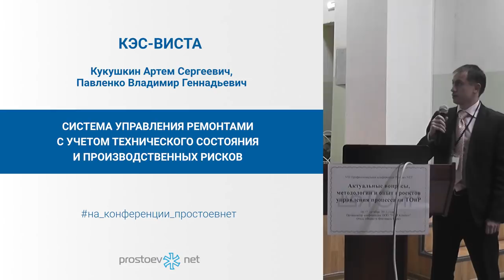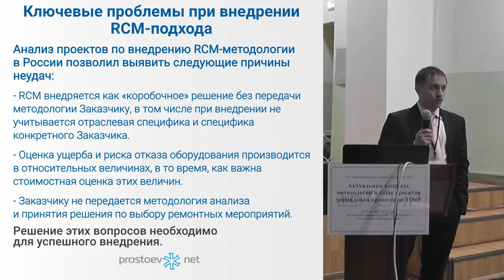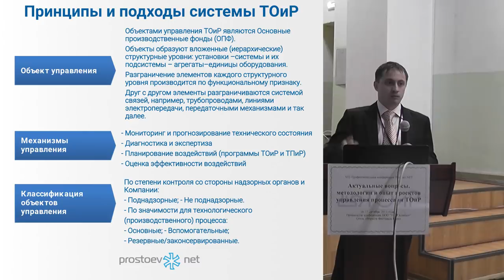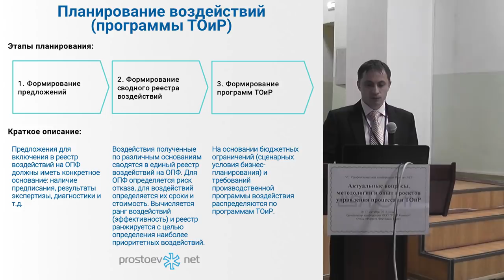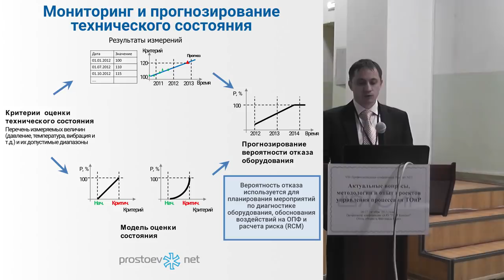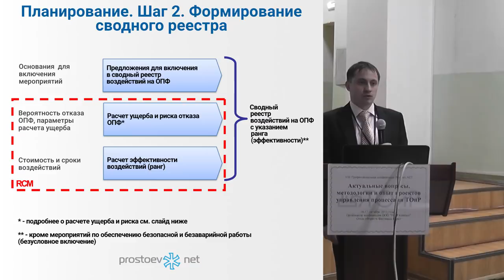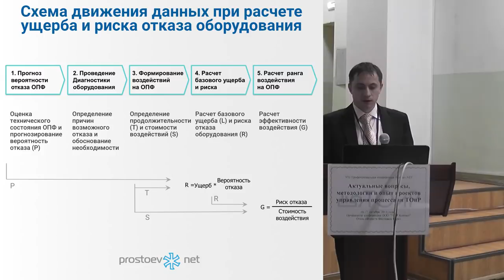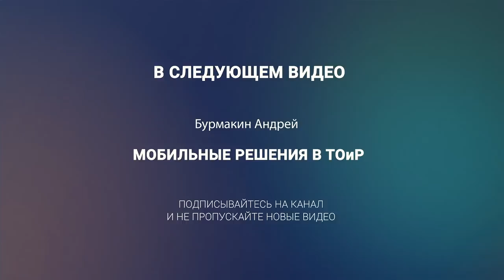КЭС-ВИСТА. Система управления ремонтами с учетом технического состояния и производственных рисков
VIII профессиональная конференция  PROSTOEV.NET «Актуальные вопросы, методологии и опыт проектов управления процессами ТОиР»  октябрь 2013

Тема сегодняшнего видео «КЭС-ВИСТА. Кукушкин А. Система управления ремонтами с учетом технического состояния и производственных рисков. ТОиР. RCM».

00:00 prostoev.net
00:43 КЭС-ВИСТА. Кукушкин Артем Сергеевич. Система управления ремонтами с учетом технического состояния и производственных рисков
01:02 Ключевые проблемы при внедрении RCM-подхода
04:02 Принципы и подходы системы ТОиР
08:17 Основания для планирования воздействий
08:43 Планирование воздействий  (программы ТОиР)
11:31 Планирование. Шаг 1. Формирование предложений
13:36 Диагностика
14:26 Мониторинг и прогнозирование технического состояния
17:06 Планирование. Шаг 2. Формирование сводного реестра
18:43 Назначение RCM в процессе  планирования ТОиР
20:37 Принцип принятия решения на основе оценки рисков
21:55 Схема движения данных при расчете ущерба и риска отказа оборудования
23:10 Планирование. Шаг 3. Формирование программ
24:06 Использование подходов RCM
26:58 В следующем видео: Бурмакин Андрей «Мобильные решения в ТОиР»